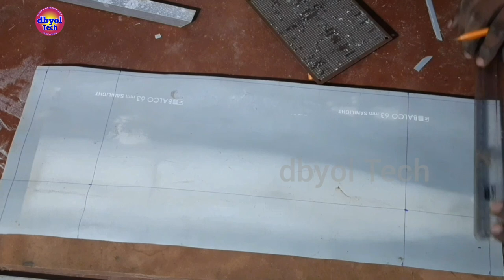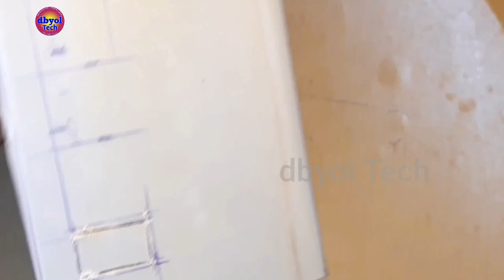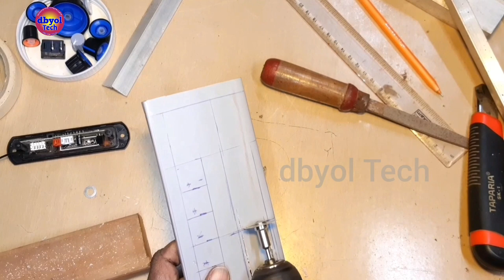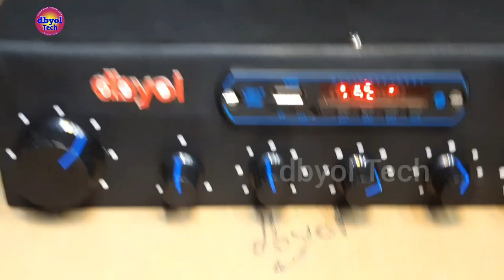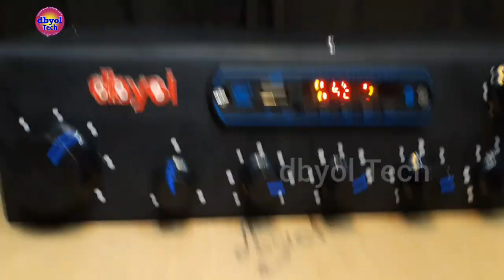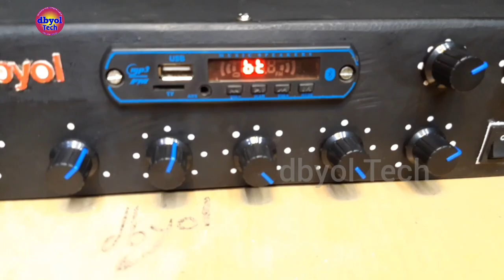diy pvc pipes |bluetooth usb mp3 player cabinet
DIY PVC Pipes pre amplifier cabinet
Stereo Low Lowmid High Highmid High Mixing Controls With Bluetooth USB player
Home Made amplifier cabin